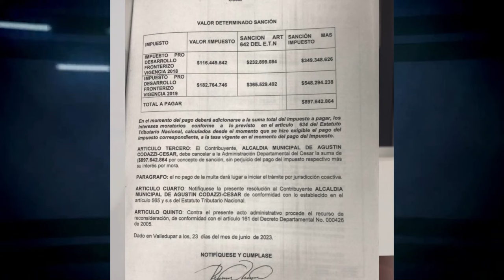*CLICK CNC 17 'EL POLLITO' HERRERA RECOBRÓ LA LIBERTAD, ESTE SÁBADO LLEGA A VALLEDUPAR*